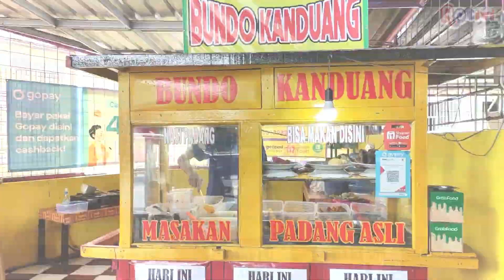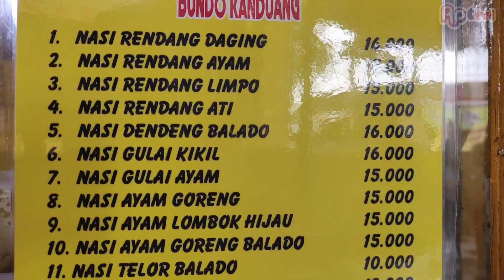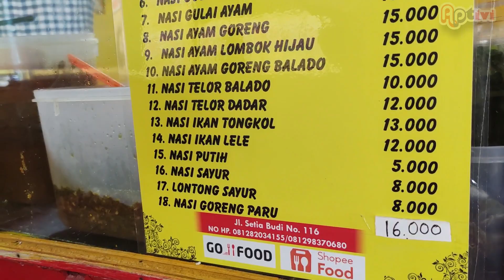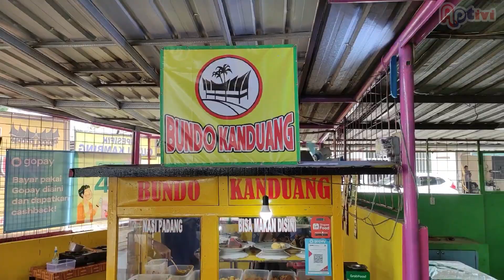GEROBAG RENDANG BUNDA KANDUANG CUMA SATU DI SOLO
Warung makan masakan Padang dengan ciri gerobak warna kuning dan merah di Jalan Setiabudi, Gondang, Manahan, Banjarsari, Surakarta ini menawarkan masakan Padang khas Tanah Datar Sumatera Barat. Menyajikan menu legend dari padang berupa rendang sapi, rendang ayam, sambal balado, sambal hijau, ikan kebung dan menu spesial gule kambing khas padang.
Rasanya beda dengan gulai pada umumnya cobalah